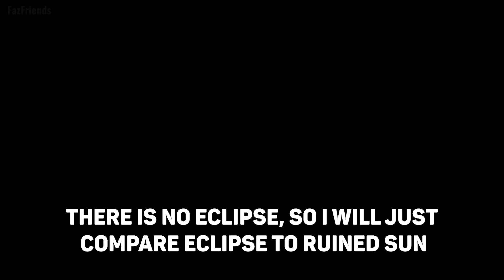Taking Apart & Analyzing FNAF: Help Wanted 2 Security Breach Animatronics Up Close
In this video, I will show you Five Nights at Freddy's Help Wanted 2 Security Breach animatronics without an exoskeleton to see their endo and also compare them to the original fnaf security breach animatronics, as well as analyze them up close.

0:00 - Intro
0:17 - Glamrock Bonnie
4:00 - Glamrock Freddy
6:32 - Roxanne Wolf
9:01 - Daycare Attendant
10:45 - Glamrock Chica
13:36 - Endo
14:14 - Vanny
14:51 - Cassie

five nights at freddy's security breach, five nights at freddy's secrets, fnaf secrets, fnaf easter eggs, help wanted 2 gameplay, hw2, easter eggs, eclipse, sundrop, moondrop, fnaf help wanted 2 lore, fnaf animations, animatronics up close, tiny details, eclipse, ruined sun, analysis